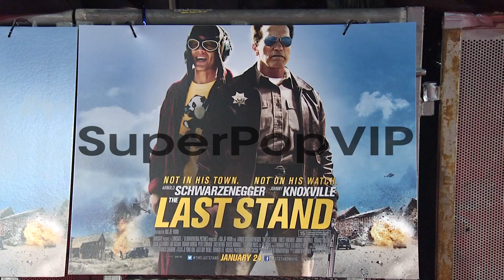EVENT CAPSULE CLEAN - 'The Last Stand' UK Premiere at Emp...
EVENT CAPSULE CLEAN - 'The Last Stand' UK Premiere at Empire Leicester Square on January 22, 2013 in London, England